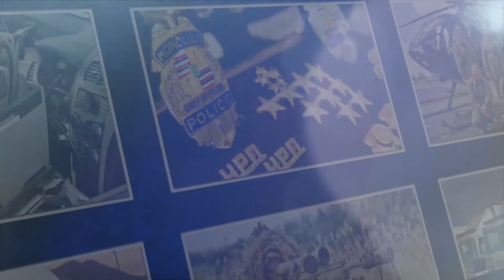Maika`i Loa | S01 E09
We say MAIKA`I LOA, a job well-done, to officers from District 6 – Waikiki and the Narcotics/Vice Division for safely locating and recovering endangered missing juveniles in Waikiki.